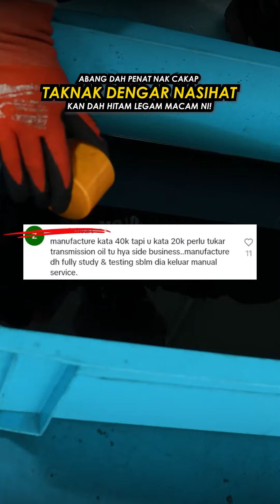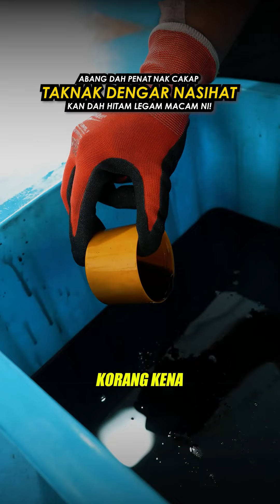Korang still nak service ikut manual book?